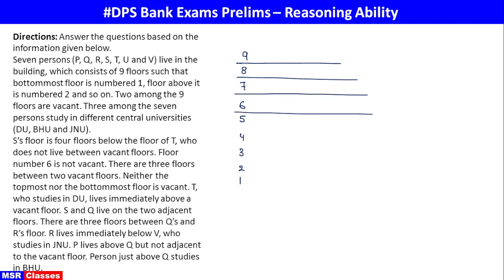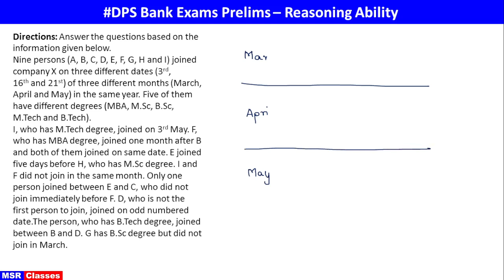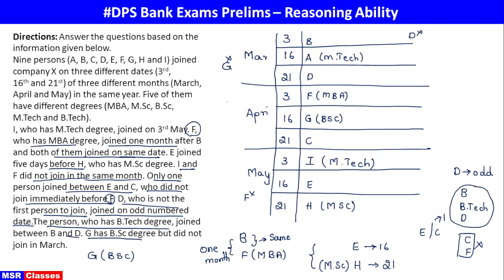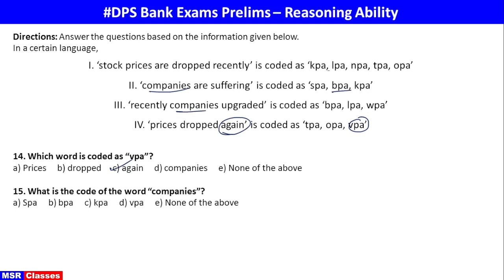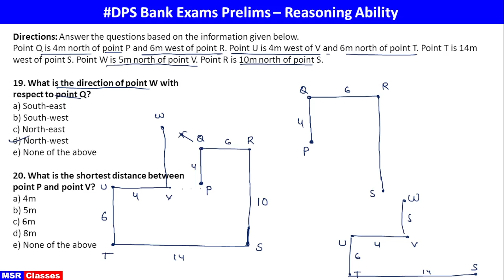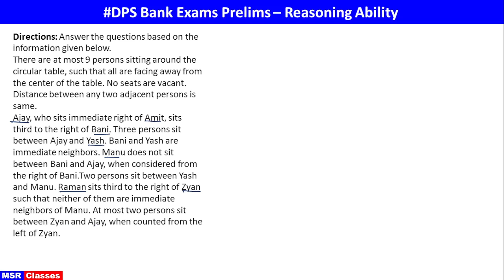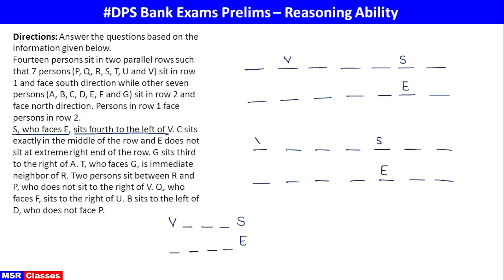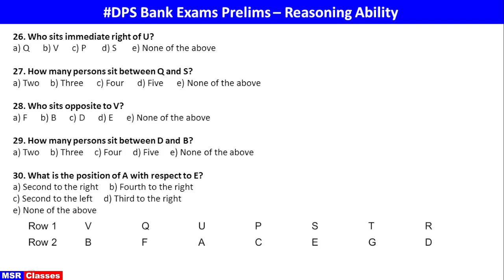Reasoning Ability Prelims 2023 Class - 07 || Bank and Insurance Exams || MSR Classes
Dear Students,

Let's start preparation for Bank and Insurance Exams 2023. In this Video, I will be discussing most imortant questions for upcoming ibpsclerk ibpspo2023 sbiclerk sbipo rbiassistant rbiassistant2023 exams. @MSRClasses